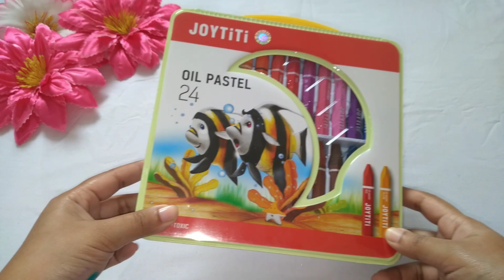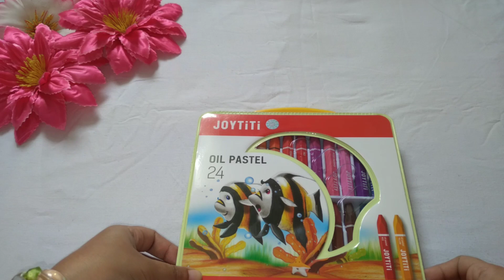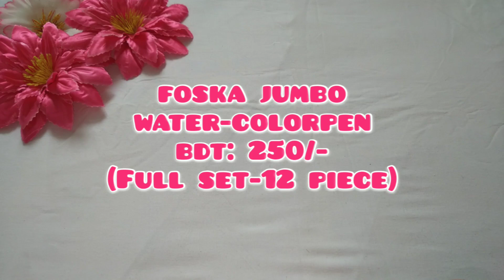Amazing Stationery Craft Items With Price Idea😃 || P-44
Check Out👆This Channel To Know About Different Kinds Of Unique And Beautiful Craft And Stationery Items With Price Idea..😊💞